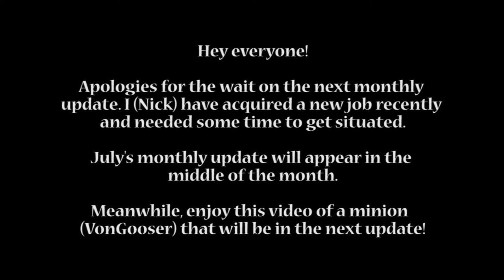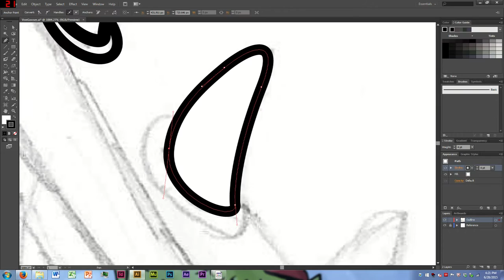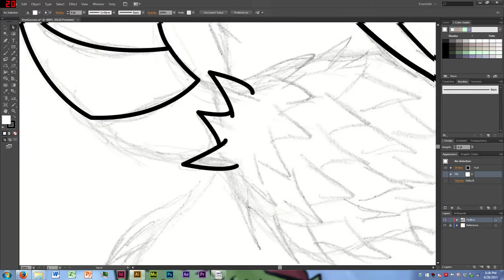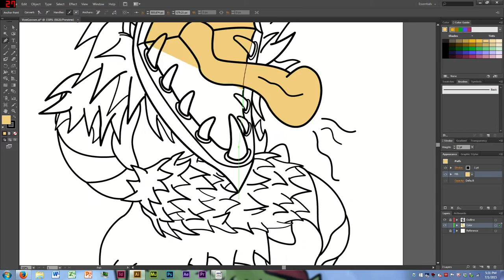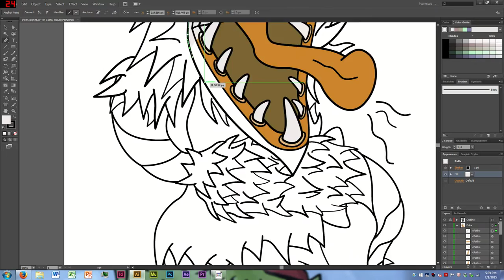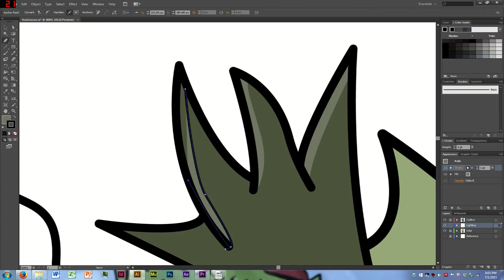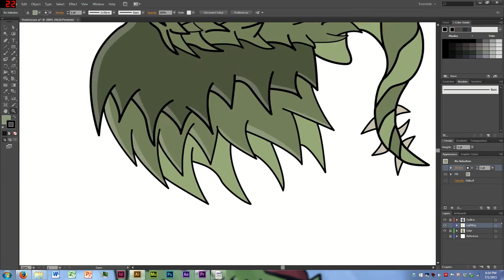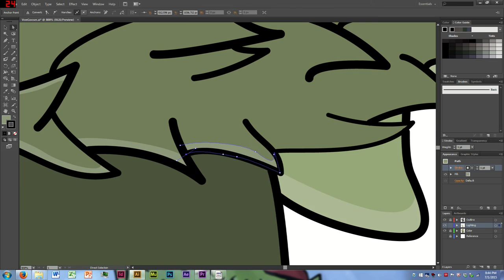Nick Draws: VonGooser!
Here's a neat little video on the making of Clash on Clashington's biggest baddie as of yet: VonGooser! (This video was sped up by 2000%, thus meaning the entire process of creating VonGooser took roughly 2 hours!)

Apologies for the wait, but the next monthly update should be up in mid-June!